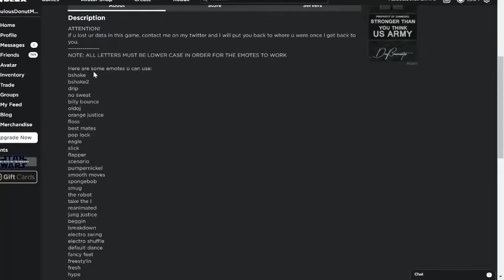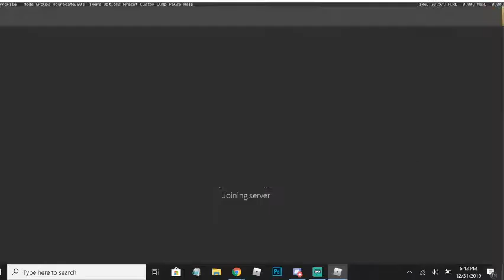THE GAME THAT BREAKS ALL THE RULES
Right after I recorded this video, roblox sent a firing squad after the creator and the game got deleted so rip I guess.